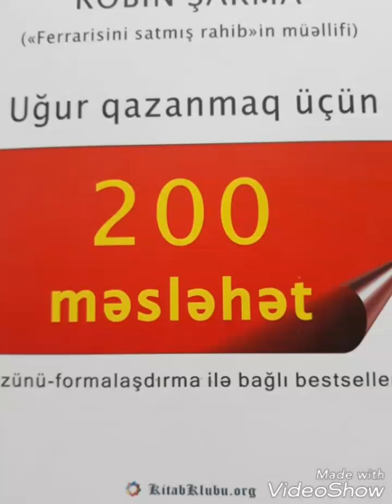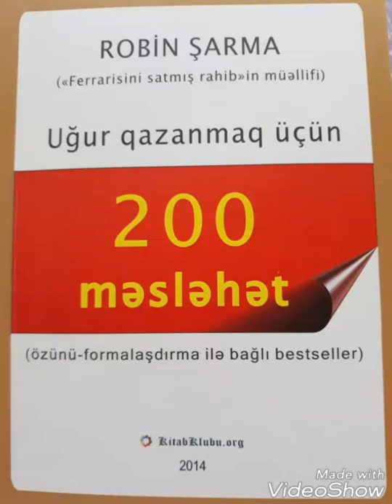Robin Sharma "Ugur qazanmaq ucun 200 meslehet " 1-18